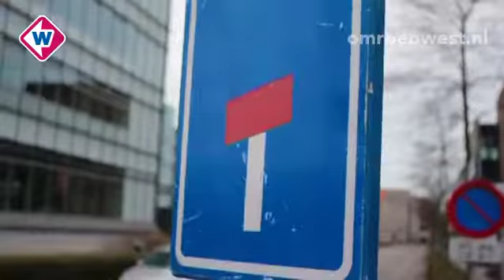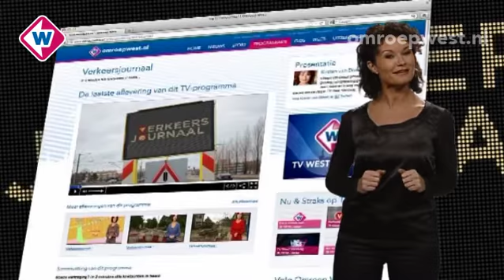Verkeersjournaal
In het Verkeersjournaal praat Kirsten van Dissel je elke dag in twee minuten bij over de actuele bereikbaarheid in de regio Haaglanden. Knelpunten voor alle  weggebruikers worden in kaart gebracht en je krijgt tips voor alternatieve routes.